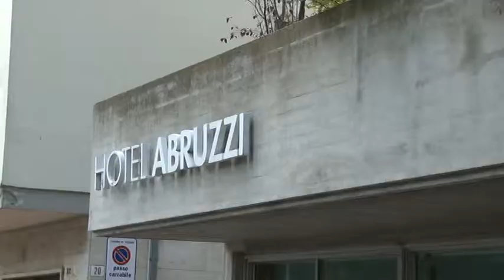Pannella a Teramo, E' una non notizia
"E' una non notizia". Questo il commento del leader radicale Marco Pannella alla notizia del suicidio di Grieco. Pannella era a Teramo proprio per parlare dei diritti dei detenuti e delle condizioni delle carceri italiane. Ha anche annunciato che sarà addirittura L'ONU a raccogliere le richieste dei radicali